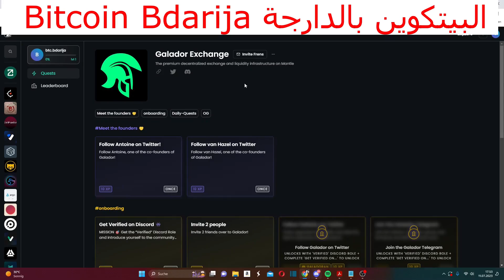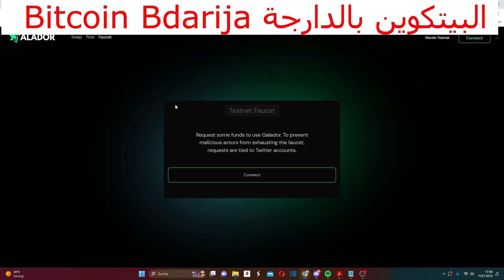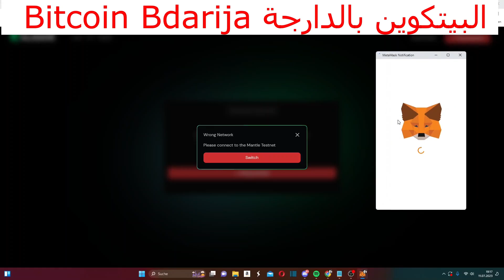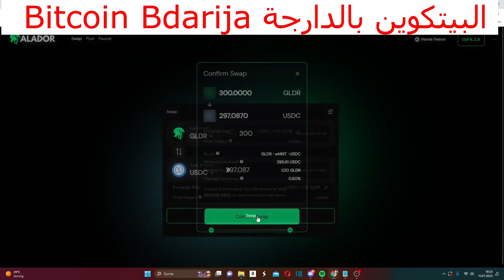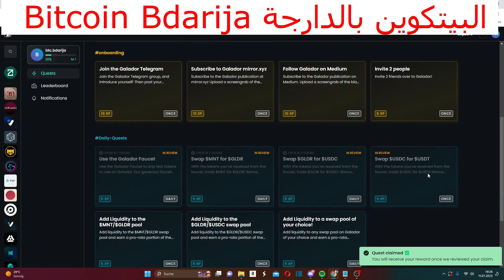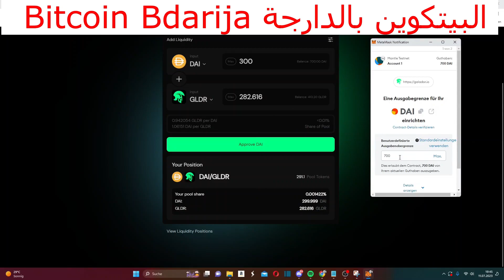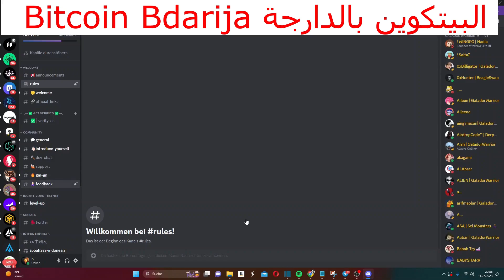Glador Airdrop بالدارجة